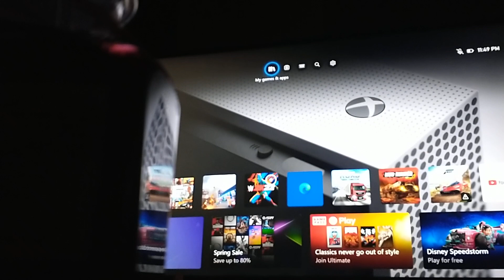April 12, 2024